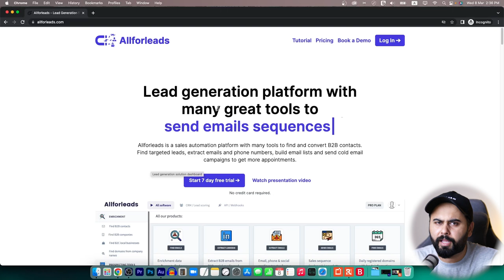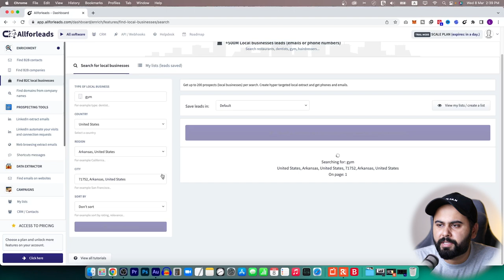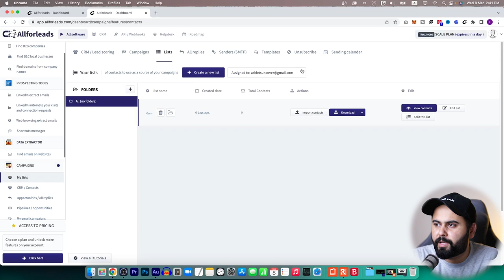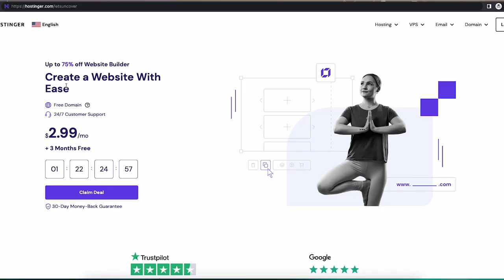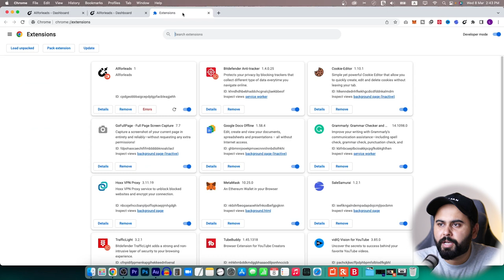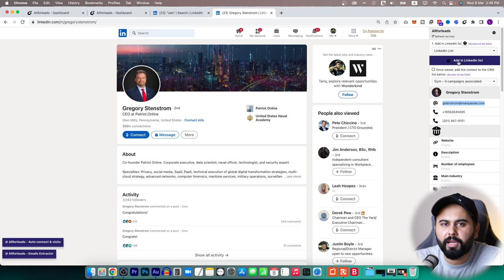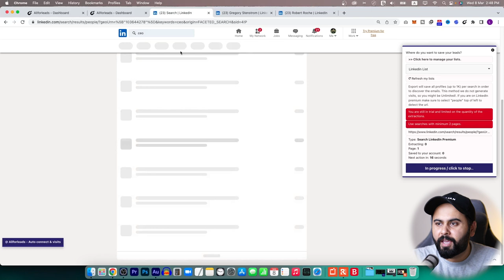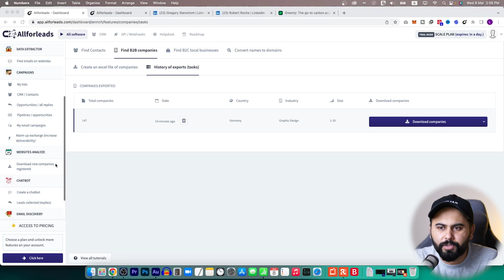My Secret Tool to Find Freelance Clients in 2024, Best Tool for Lead Generation, Lets Uncover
My Secret Tool to Find Freelance Clients in 2024, Best Tool for Lead Generation, Lets Uncover. In this video, I will be introducing the best tool that I personally use to find Freelance Clients. This tool has provided me with astonishing results and allows you to easily find numerous clients with just a few clicks. As a freelancer seeking to expand your clientele, I highly recommend that you begin utilizing this tool immediately.

Paid Fiverr Course (1499/rs Only)